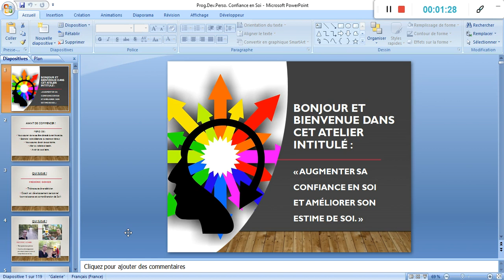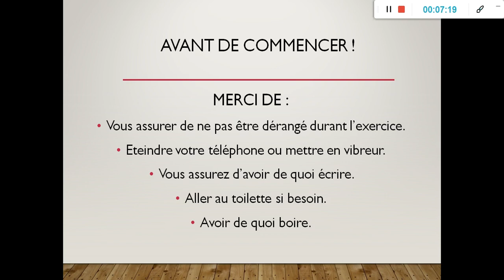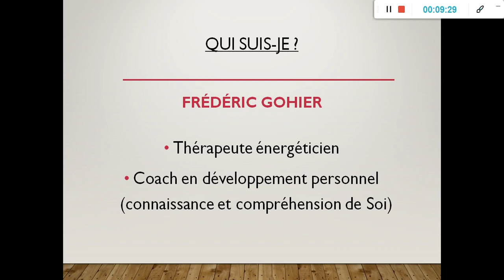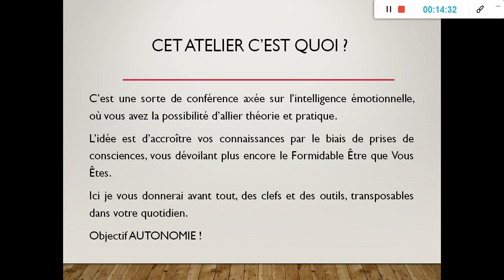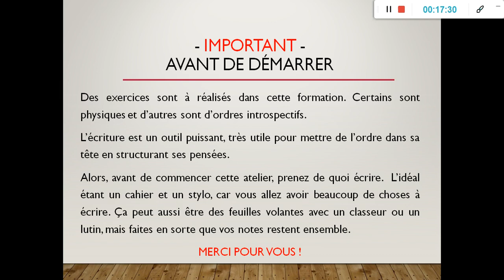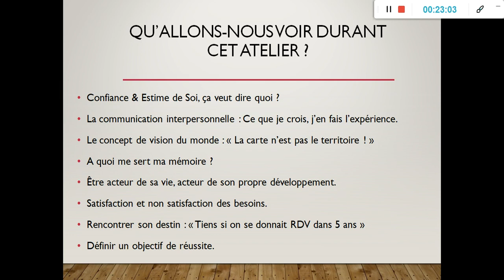Intro 👉 Croire en Soi 👉 Programme Gratuit 👉 Développement Personnel 🧐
★★★ SALUT & BIENVENUE ★★★

Je vous invite à prendre connaissance de cette vidéo d'introduction du programme dédié à "Augmenter sa Confiance en Soi et Améliorer son Estime de Soi".

Ce programme est conçu sur une dynamique précise et il est dans votre intérêt de le suivre dans l'ordre. Pour que votre travail soit efficace et votre investissement rentable, prenez le temps de faire chaque exercices jusqu'au bout, avant de passer à l'étape suivante.

Je vous souhaite la plus grande réussite qui soit !

Soyez appliqué et impliqué, c'est pour Vous que vous êtes ici.

Merci Infiniment à Tous pour votre présence !

Fred.